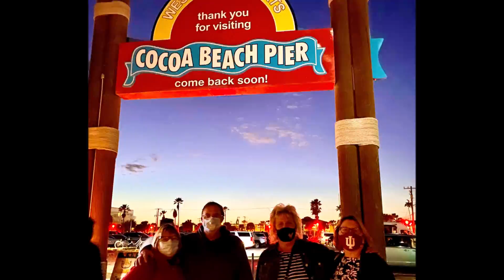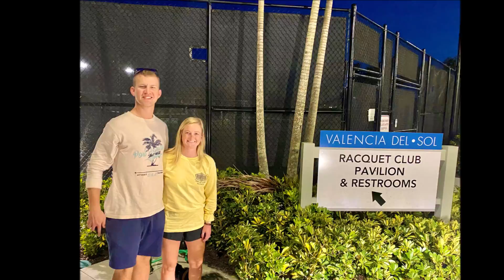Lochhead Florida Christmas 2020